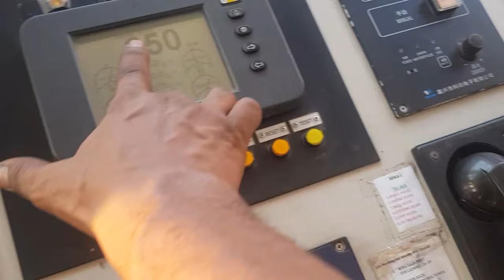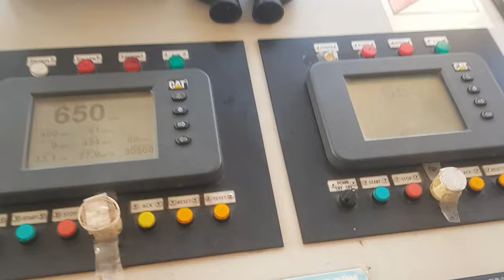Caterpillar 3512 marine engines survey.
Caterpillar 3512 marine engine inspection and test performance.